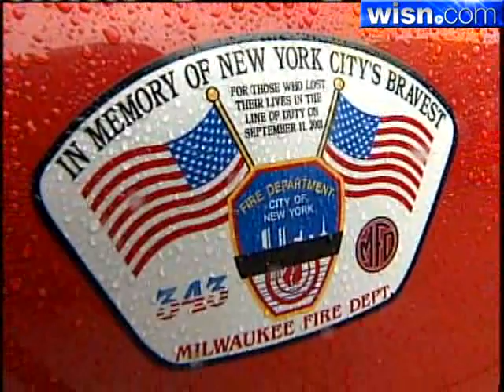Sept. 11 Anniversary Ceremonies Held In Milwaukee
Communities across the country took time Saturday to honor the victims of the Sept. 11, 2001 terrorist attacks. In Milwaukee, a ceremony was held at 7:30 a.m. at the Milwaukee War Memorial.